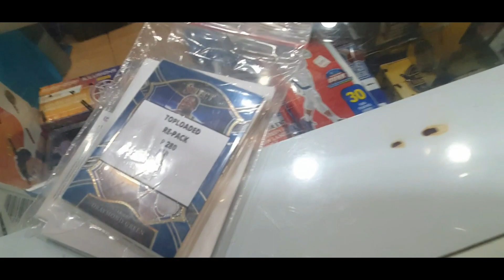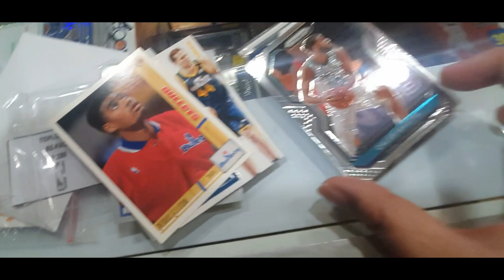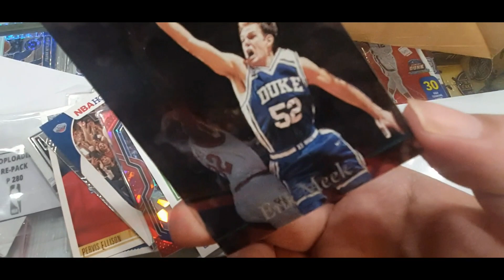Level 2 Gala with Nba Repacks Unboxing